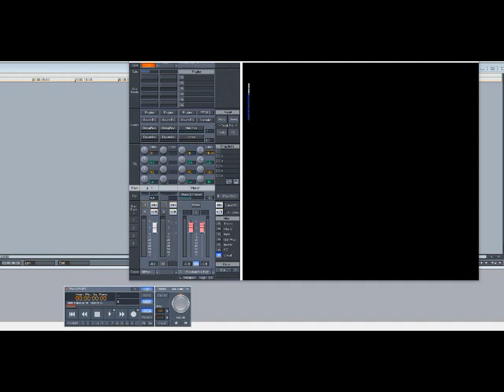Rick Ross ft Nas – Usual Suspects (Slowed Down)